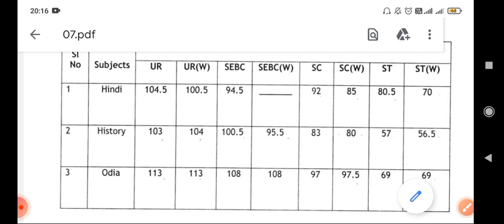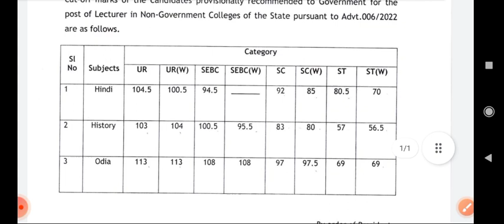ଆସିଗଲା Cut-off Marks SSB ODISHA!!!SSB_ODISHA_CUT-OFF MARK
ଯେକୌଣସି ସମସ୍ତ ପ୍ରକାରର ଚାକିରୀ କିମ୍ବା ସରକାରୀ ଚାକିରୀ ବିଷୟରେ ଜାଣିବାକୁ ଚାହୁଁଛନ୍ତି ତେବେ Channel ଆପଣଙ୍କ ପାଇଁ ।।

Joined on what's App(For Doubts Clear & Updates,PDF)

Joined Telegram...